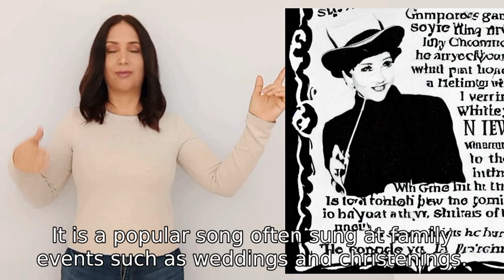what is the song called in phoenix nights about white holy communion shoes